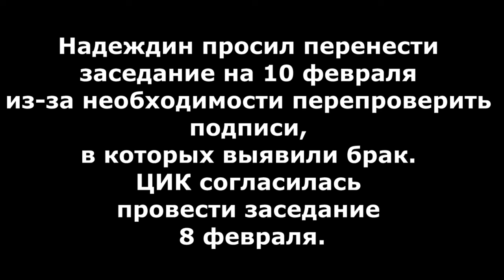"Надежды Надеждина..." Фрагмент программы "Аспекты мнений" от 01.02.24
"Надежды Надеждина..."